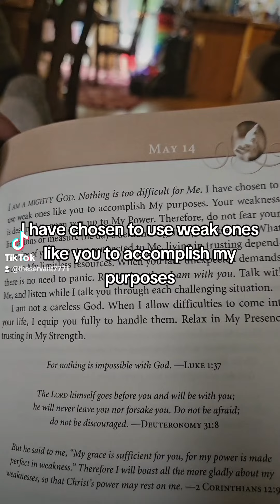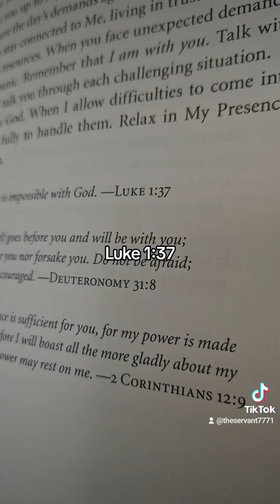Jesus Calling, 5/14/24